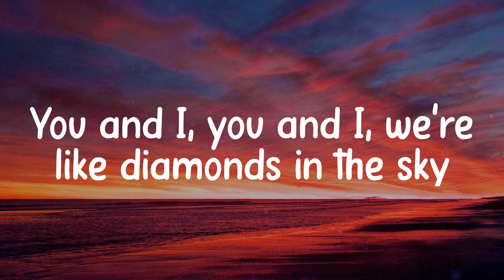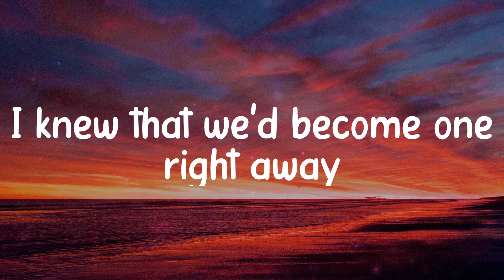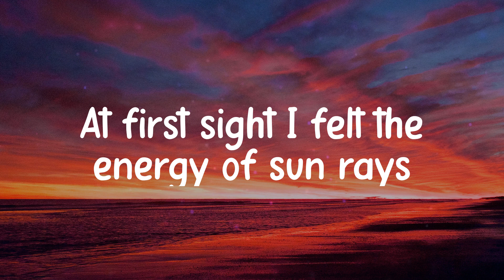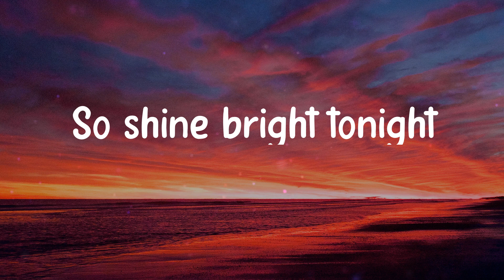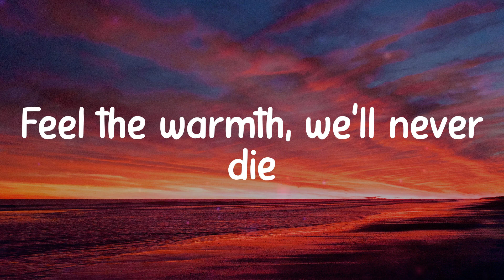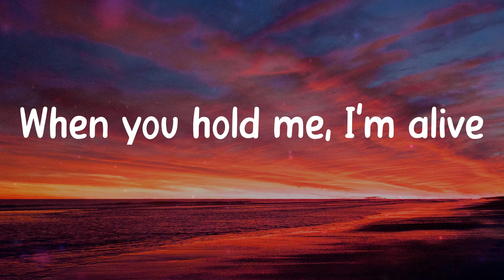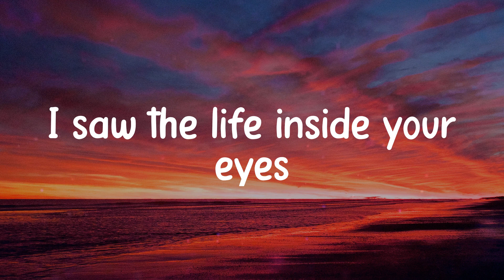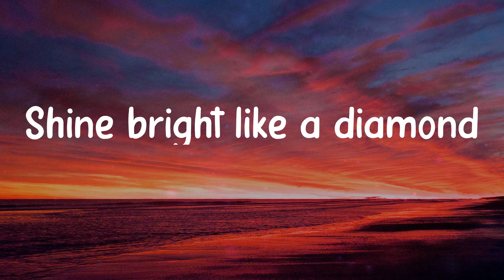𝑫𝒊𝒂𝒎𝒐𝒏𝒅𝒔 - 𝑹𝒊𝒉𝒂𝒏𝒏𝒂 (𝑳𝒚𝒓𝒊𝒄𝒔)